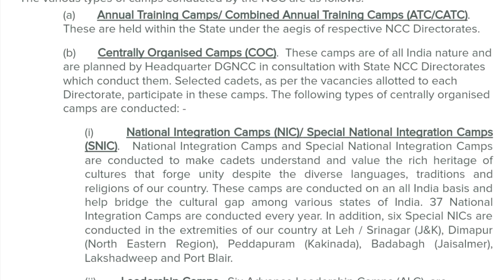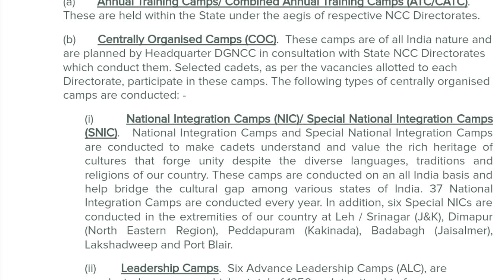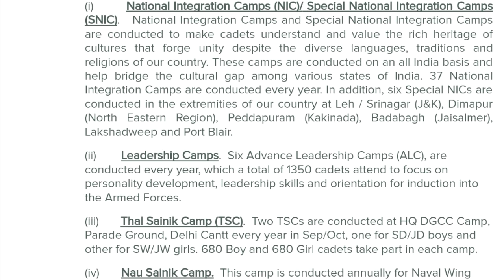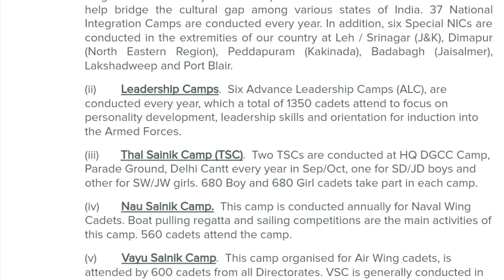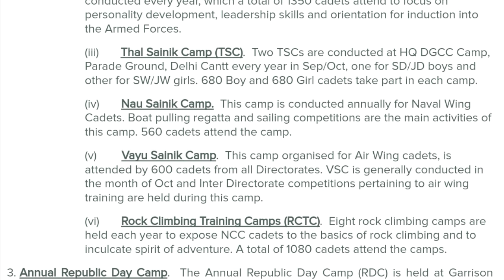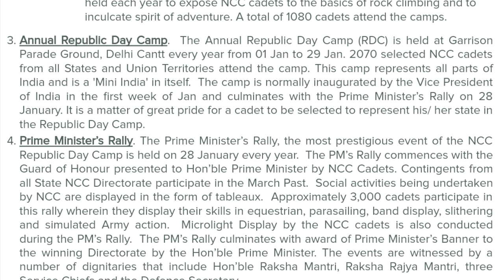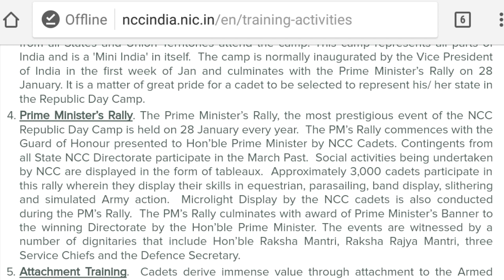NCC CAMP || NCC CAMP TRAINING ||NCC CAMP 2020 || NCC CAMP VIDEO || NCC CAMP ME KYA KYA HOTA H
in this video you will know that which  are the various camps organised by ncc National cadet corps like NIC National integration CAMP SNIC special camps,
ncc camps videos,